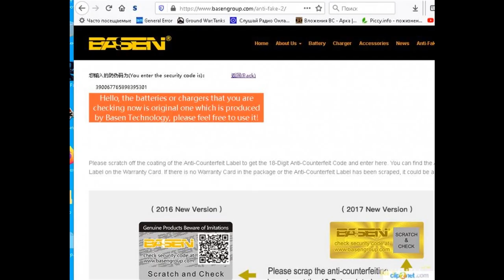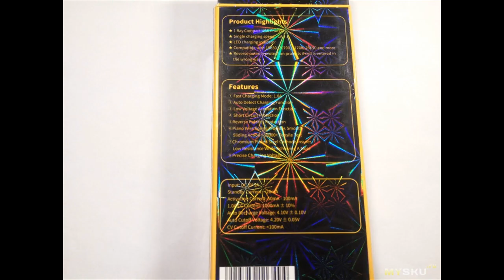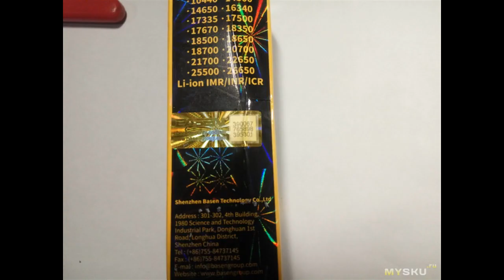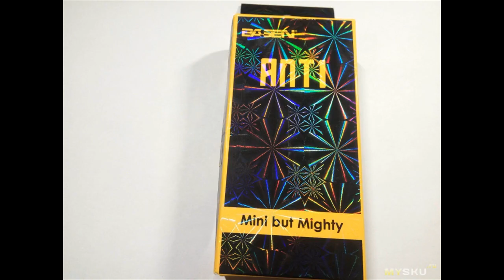Компактная зарядка для литиевых аккумуляторов BASEN ANT1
Отзыв на товар с Aliexpress Компактная зарядка для литиевых аккумуляторов BASEN ANT1